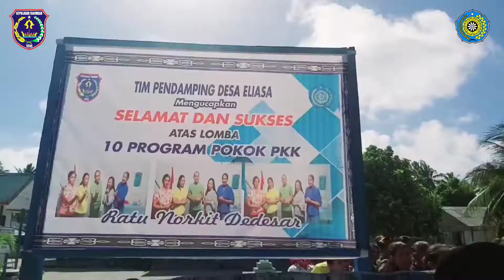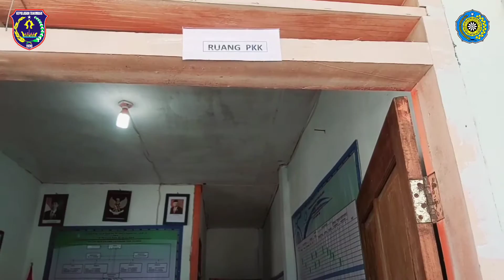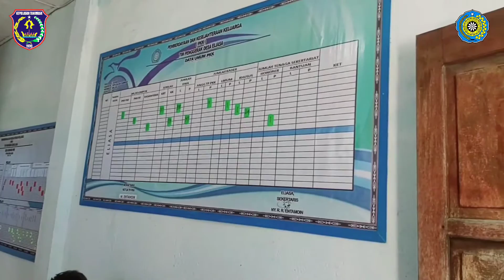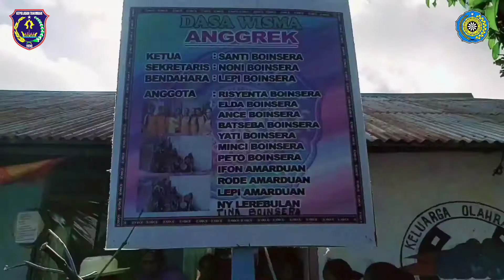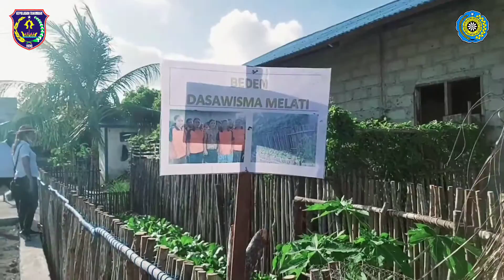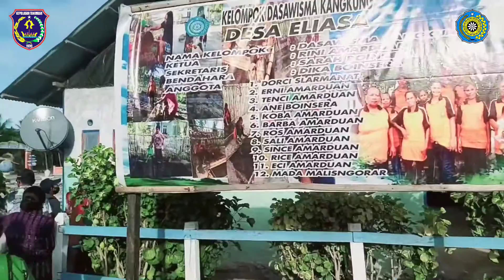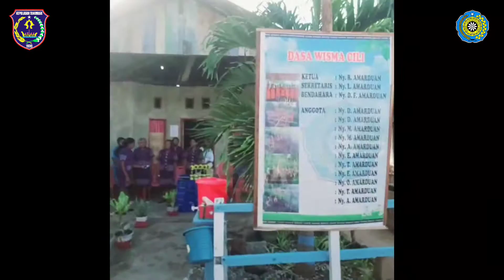JUARA I Lomba Desa Terbaik 10 Program Pokok PKK Tingkat Kecamatan Selaru Tahun 2020